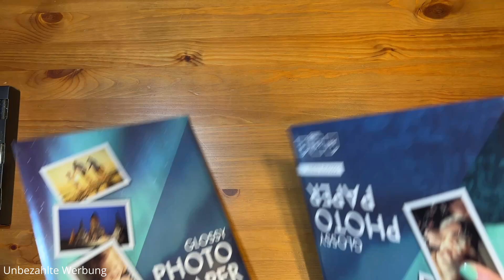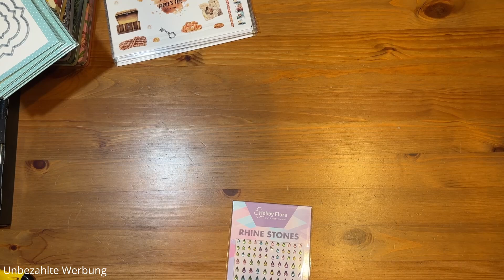Actionhaul - Neue Stempelkissen!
Mein andere Kanal rund ums Planen, Budgeting und Sparspiele

Liebe Grüße, viel Spaß und Dankeschön :-)